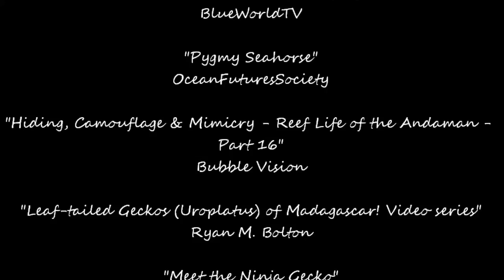Animals good at hiding themselves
This is my final presentation of "Sensation and Perception." What I intend to do is present how some animals camouflage themselves and how motion decreases the effect. All the resources were noted in the end of the clip.